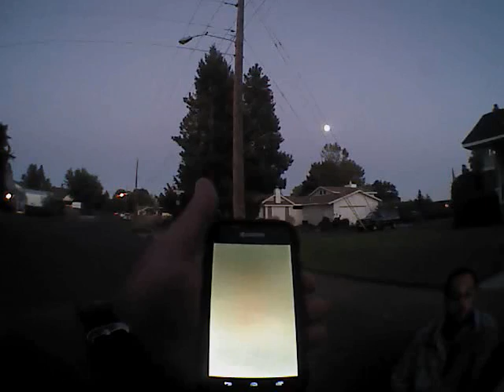AXON Body Video 2014 09 06 2001